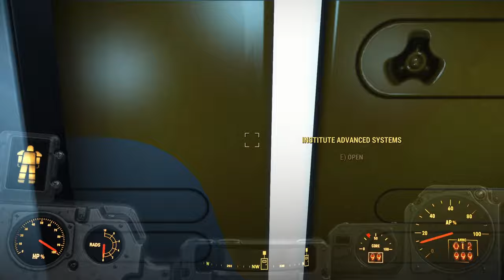[Fallout 4] Part 50 Institute Quest Line Main Questing